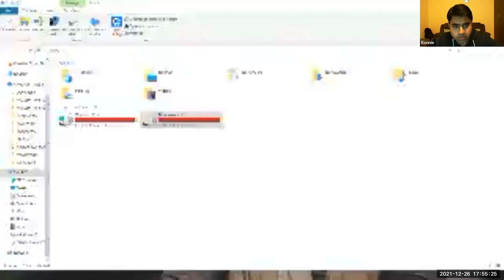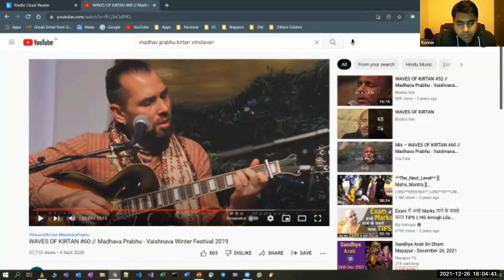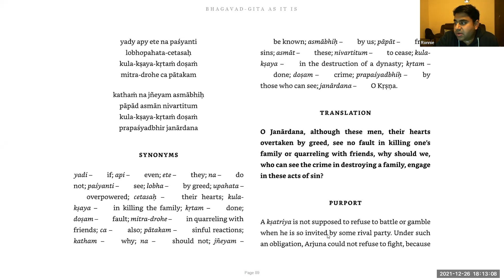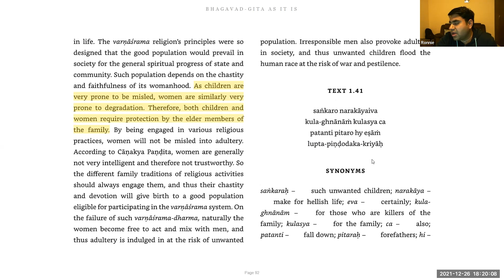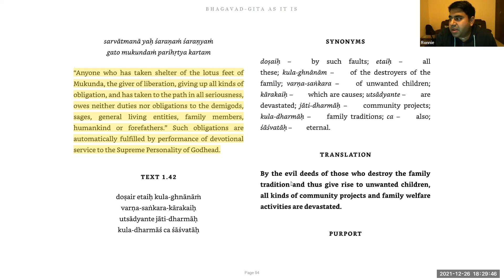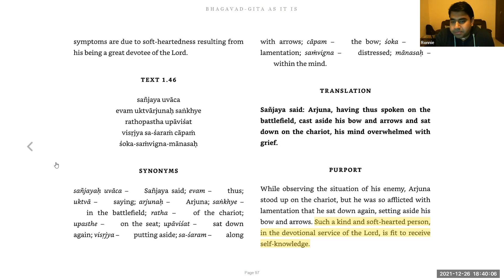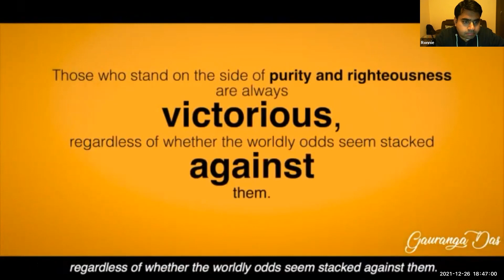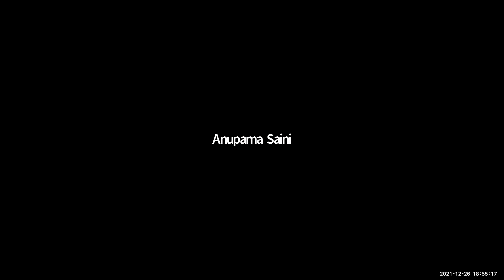Bhagavad Gita As It Is Chapter 1 Session 3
** Join WhatsApp Group to daily receive Bhagavad Gita Sloka and Srila Prabhupada Quote